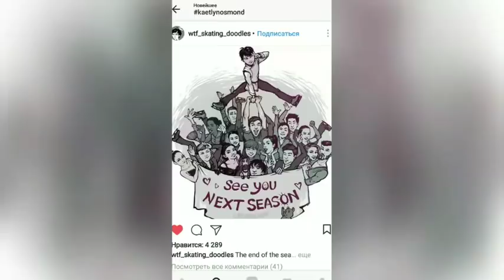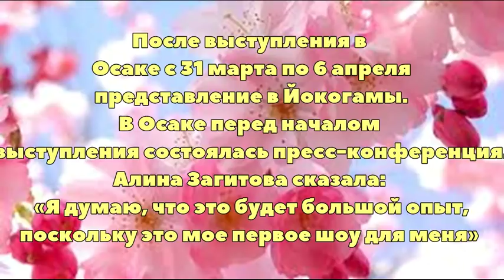ALINA ZAGITOVA - FABULOUS FIGURE SKATER 2018. 平昌冬季五輪で世界を熱くしたロシアのアリーナ・ザギトワ（１５）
Alina Ilnazovna Zagitova Russian: Алина Ильназовна Загитова; born 18 May 2002) is a Russian figure skater. She is the 2018 Olympic champion, 2018 European champion, 2017–18 Grand Prix Final champion, and 2018 Russian national champion. Zagitova also won a silver medal in the team event at the 2018 Winter Olympics, as part of the OAR team[5]

Earlier in her career, she won gold at the 2017 World Junior Championships and at the 2016–17 Junior Grand Prix Final, where she became the first junior lady to achieve a total score above the 200 mark, scoring 207.43 points.
Personal life:
Zagitova was born on 18 May 2002 in Izhevsk, Udmurtia.[6] She is the daughter of Leysan Zagitova[7] and Ilnaz Zagitov (ru), an ice hockey coach from Tatarstan.[8][9] She has a sister, Sabina, who is seven years younger than her.[10] She was nameless for a year until her parents decided to name her "Alina" after watching Russian rhythmic gymnast Alina Kabaeva.[11] She moved to Moscow at age 13 alongside her grandmother, and continues to live with her.[12] Throughout childhood, her hobby was drawing.[13] In an interview with Rita Mamun in Korea, Zagitova indicated that she is apparently a lover of pet animals keeping two exotic chinchillas at her home in Moscow, along with a dog and a cat.
フィギュアスケート　スターズ・オン・アイス２０１８】演技をするアリーナ・ザギトワ＝大阪府門真市の東和薬品ＲＡＣＴＡＢドーム（なみはやドーム、岩川晋也撮影